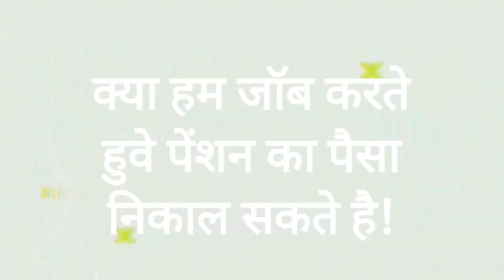जॉब करते हुवे पेंशन का पैसा कैसे निकाले || JOB KARTE HUWE PENSION KA PAISA KAISE NIKALE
job karte huwe pension ka paisa kaise nikale
how to withdraw pension contribution from pf without leaving job
how to withdraw pension contribution from pf while working
pension ka paisa kaise nikale 2024
2024 me pension ka paisa kaise nikale
2024 me job karte huwe  pension ka paisa kaise nikale
kam karte hue pension ka paisa kaise nikale
pension fund ka paisa kaise nikale jb karte hue 2024